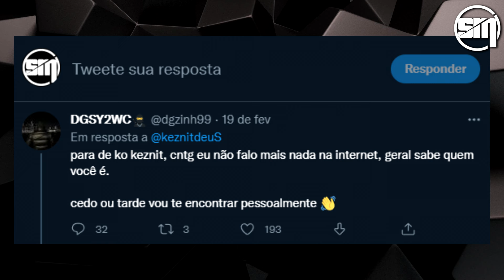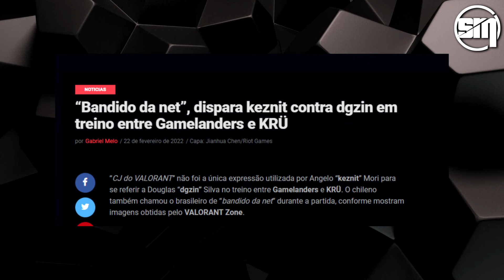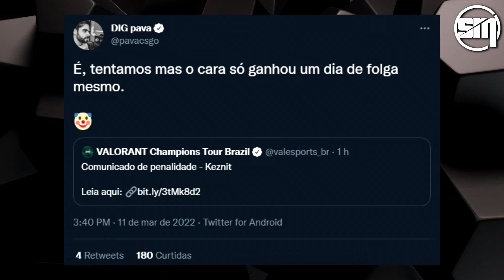KEZNIT É PUNIDO PELA RIOT APÓS OFENSAS AO DGZIN, PUNIÇÃO NÃO AGRADOU COMUNIDADE